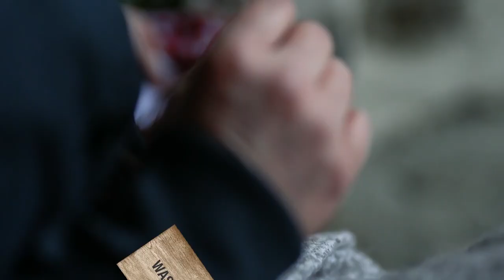Erotik-Star VIVIAN SCHMITT will auf der Alm etwas neues erleben!! | ProSieben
Als Erotikstar hat Vivian Schmitt bereits viel Erfahrung vor der Kamera gesammelt. Warum sie sich jetzt jedoch auf eine neue Herausforderung bei "Die Alm" freut, verrät sie im Video.

DieAlm ProSieben # PROMISCHWEISSUNDEDELWEISS

"Die Alm – Promischweiß & Edelweiß"

Zehn Promis tauschen ihre Designerkleider gegen Arbeitshosen und wohnen auf der Alm in einer Hütte. Sie leben ohne Strom und heißes Wasser und müssen sich komplett selbst versorgen. Da ist natürlich nicht nur Spaß, sondern auch Chaos vorprogrammiert.

Welche:r Kandidat:in wird sich am Ende wohl den Titel "Almkönigin" oder "Almkönig" 2021 sichern?

Die Alm läuft am Donnerstag um 20:15 Uhr auf ProSieben!